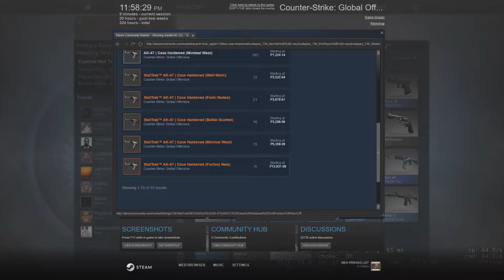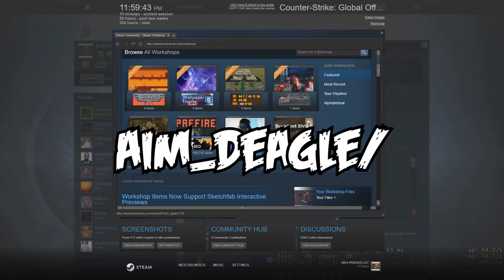CSGO Funny Moments | Hello - Aim_Deagle - Late Night Gaming | Part 5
CSGO Funny Moments. Hey! What is up, guys? Eli here, and today I have a CSGO video for you guys. We were playing at 12am, so I had to be a little quiet not to wake up the neighbours.

You don't have to be smart, you just have to be witty ^-^ D8: